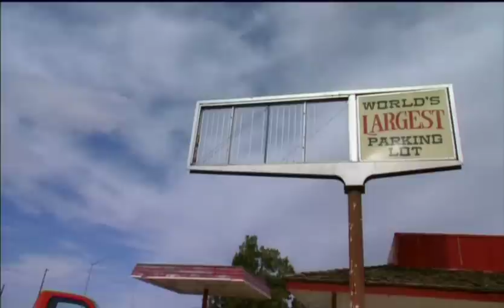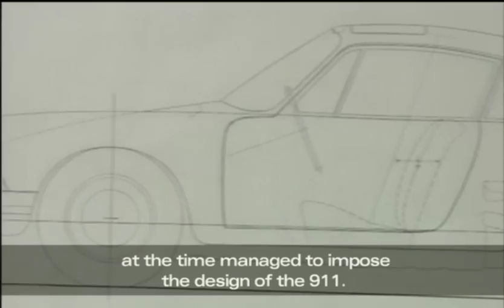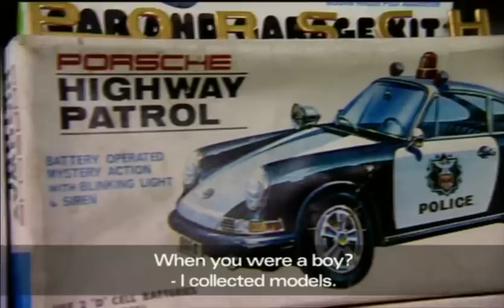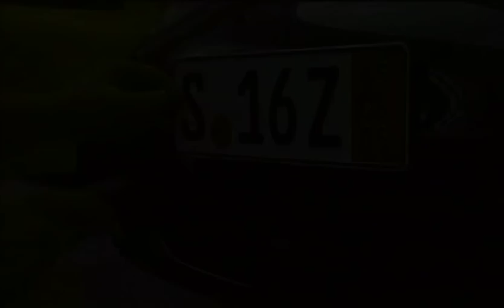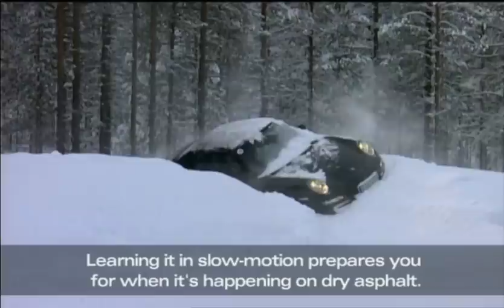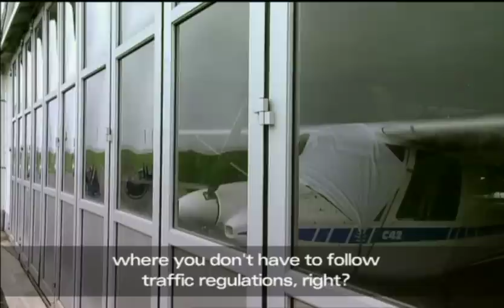100 Porsche und ich (Dokumentarfilm, 2007)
"100 Porsche und ich" ist die Suche nach dem grasgrünen Porsche der 1970er Jahre, von dem ich seit Jahren träume. Ein Roadmovie über Besessenheit, meiner eigener und der von 100 Porsche-Fahrern, die ich nach ihren Autoschlüsseln fragen werde - die verblüffte reiche Frau vor ihrer deutschen Vorstadtgarage ebenso wie ein Verrückter, der seine Porsche in einem alten Hangar in Santa Monica, Kalifornien, aufbewahrt: Jerry Seinfeld. Eine Reise in die Träume von hundert Menschen, für die ein Porsche zum reinsten Ausdruck dessen geworden ist, wer er eigentlich ist - und in den Mythos eines Unternehmens und einer Marke, die Menschen wie Andreas Baader, James Dean und natürlich mich - André Schäfer - fasziniert hat.